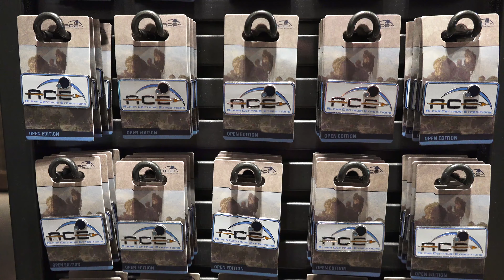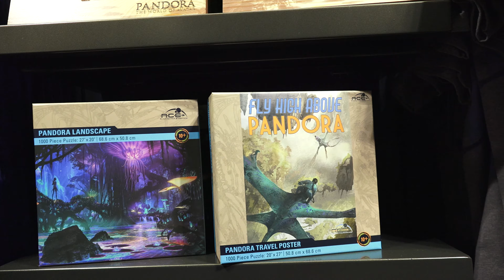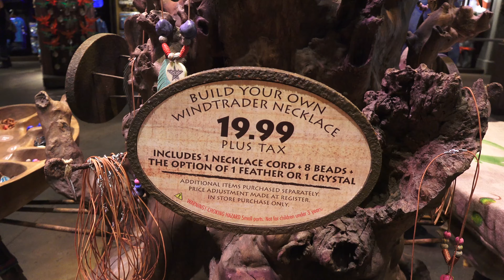Pandora - The World of AVATAR Merchandise 4K | Disney's Animal Kingdom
Pandora - The World of AVATAR has some of the most unique merchandise you'll find at any Disney Park including Disneyland and Walt Disney World and it all comes from the hit movie Avatar by James Cameron.